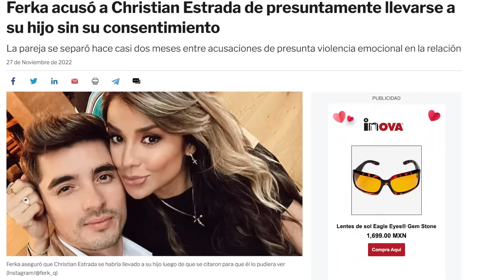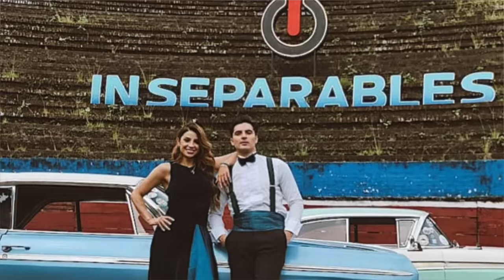FERKA revela detalles del infierno que vivió con Christian Estrada | Entrevista con Matilde Obregon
Maria Fernanda Quiroz, mejor conocida como Ferka es una actriz, conductora y bailarina que ha participado en telenovelas de Tv Azteca, al igual que en varios realitys de Televisa, entre los que destacan La isla,  Guerreros 2020 e Inseparables. Ahora habla la mujer en esta charla por demás emotiva en donde nos cuenta detalles nunca antes revelados de su separación con Christian Estrada. ¡Disfrútala !